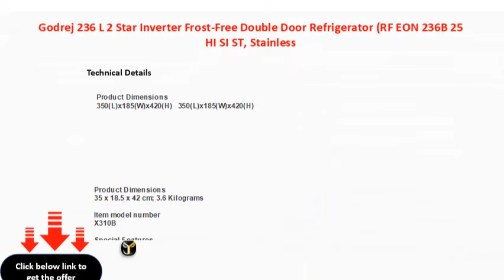Godrej 236 L 2 Star Inverter Frost Free Double Door Refrigerator RF EON 236B 25 HI SI ST, Stainless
Godrej 236 L 2 Star Inverter Frost-Free Double Door Refrigerator (RF EON 236B 25 HI SI ST, Stainless Steel)
Godrej 236 L 2 Star Inverter FrostFree Double Door Refrigerator (RF EON 236B 25 HI SI ST, Stainless Steel)